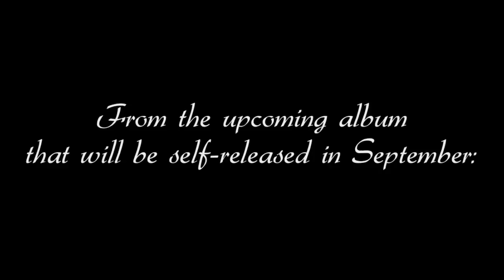The Letter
From the upcoming album entitled "Koalition" which will be self-released in September 2011
Olgostin presents:

by September 29th

SEPTEMBER 29th is:

Olgostin - The Song Machine
Milady - A fancy red-headed Art & Lutherie acoustic guitar
Marley - A loyal Gibson ES-339
Barney - A Yamaha PSR-E413 Keyboard
THE Bass - Simply the Best
Luther - aka "Baby" Banjo
Ladies Harmonicas - Hohner Harmonicas (in B, C, E, F, G)
Maybe Pete - a solid Yamaha Pacifica electric guitar.

Long Live The Great Guitar!

but the live version of me
is always better
than the studio one.
and i don't pick up the phone
just know that i
i'm always alone.

and in the twists and turns
of every song
between the bass line
and the lead guitar
you will perceive
a sweet melody
well, follow it
and you will find me.

and trust me when i say
i'm gonna be okay
whether you love me back
or go away
and never look back.

so go now
find yourself a town
to call your own
a place where you don't
have to own a thing
to know that you belong
to something bigger than that
then turn the radio on
and know that i'm home, too.